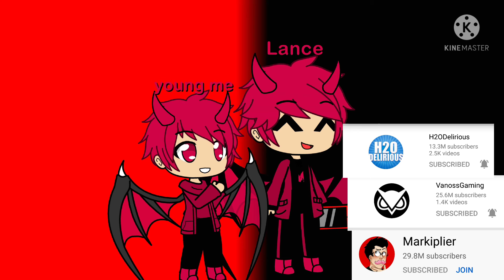my tastes before vs now //gacha club//